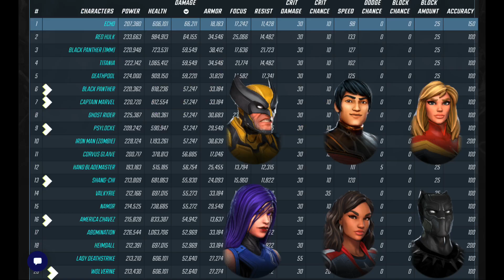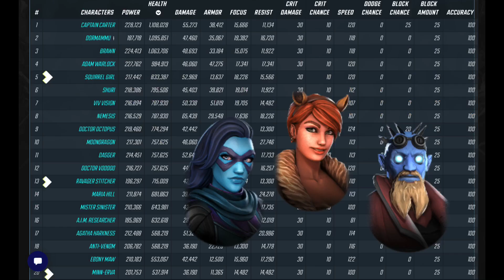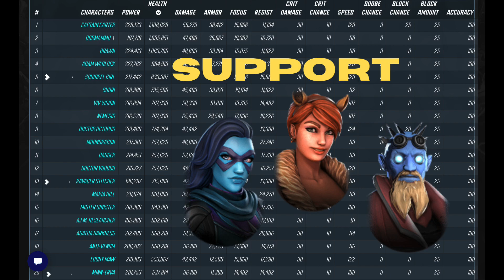How to build teams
New players can find it difficult to build solid teams in Marvel Strike Force. This guide will help to get your foundation set so you can make advancement in the game.